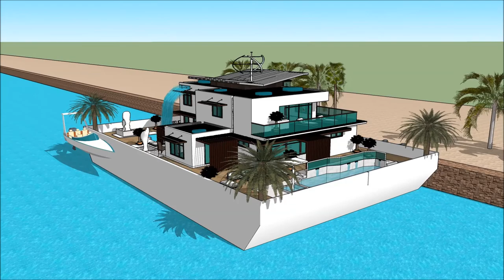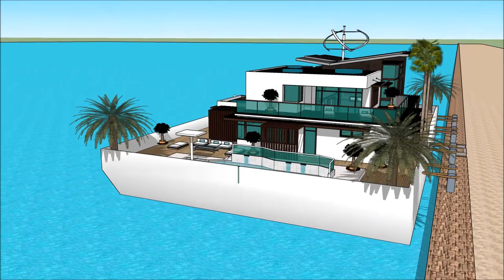International Yachting Shanghai International Boat Show 2018 Luxury Yacht and Houseboat Charter Flee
The houseboatzania launching an innovative high-end luxury yacht houseboat home design potentially as a display of exhibition of the International Yachting Shanghai International Boat Show 2018 Luxury Yacht and Houseboat Charter Flee.

The collection of the Houseboatzania concept of International Yachting Shanghai International Boat Show 2018 Luxury Yacht and Houseboat Charter Flee consists of high luxury and architectural art pieces in minimalism combined with living on the waterfront of the harbour of

The houseboat yacht design has the basis to sustain living with high standards and contemporary structural design at International Yachting Shanghai International Boat Show 2018 Luxury Yacht and Houseboat Charter Flee with numerous of prospects for excessive living and celebrating the desire of life worldwide: